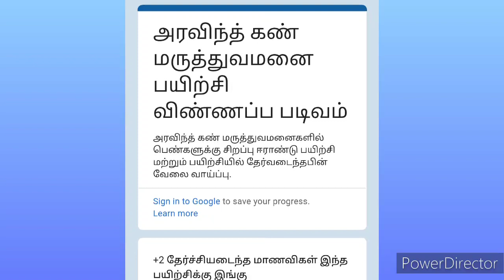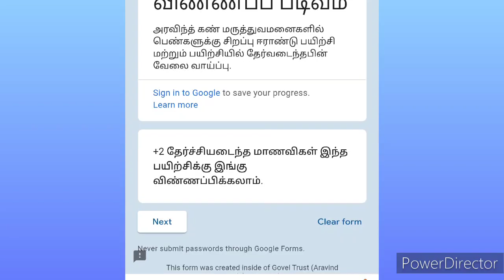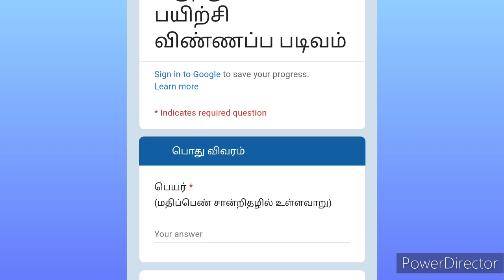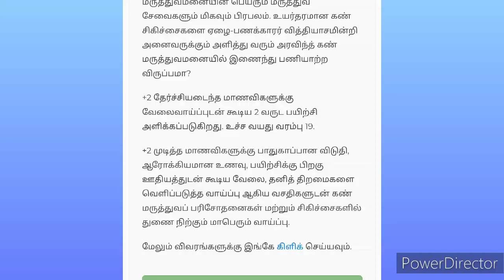Aravind eye hospital free coaching center 2023 Madurai /After +2 free coaching with jobs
Aravind eye hospital free coaching center 2023